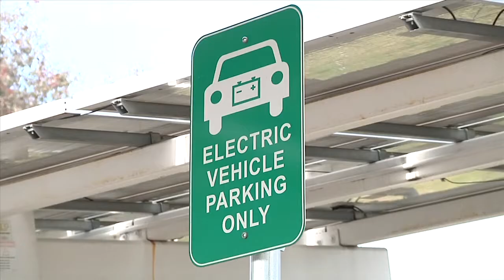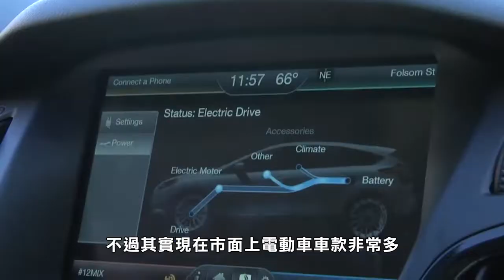三藩市: 年底想換車？ 電動車優惠多 "Electric Vehicles for Everyone" Event